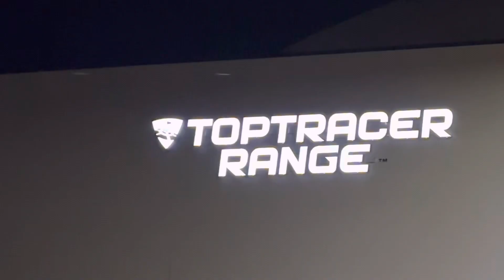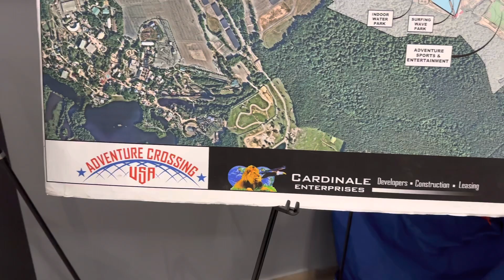All Year Golf in NJ?!! - A visit to Adventure Crossing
There is no OFF SEASON! It's getting to the point where you can practice and play all year round in NJ. Places like Adventure Crossing USA are making this possible. This video is a quick look at what's inside and what's coming down the road at this massive entertainment complex in Jackson, NJ. They opened on January 23, 2023 and this video was recorded on January 27, 2023, during their first week of opening.

Birdies Aces and Draws. That’s what BAAD golf is all about.